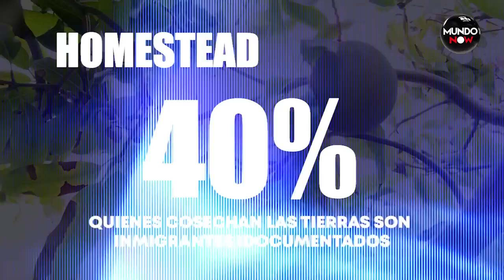Crisis en Granjas: Ley Antiinmigrante Vacía Cosechas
Un granjero en Florida se ve forzado a regalar su cosecha debido a la falta de trabajadores agrícolas, una situación provocada por la nueva legislación antiinmigrante. Este video expone las ramificaciones económicas de esta ley que, aparte de separar familias, está impactando de manera significativa a la industria agrícola del estado. Únete a nosotros en este viaje revelador que destaca las luchas a las que se enfrentan los agricultores y las consecuencias inesperadas de las políticas migratorias estrictas.

Ron DeSantis firma ley contra inmigrantes SB 1718 en Florida
El Gobernador republicano firmo este miércoles la polémica ley SB 1718 que contempla múltiples medidas en contra de los inmigrantes indocumentados en el estado de Florida.

La ley contempla fuertes sanciones y restricciones para el trabajo de los inmigrantes, así como exigir a los hospitales con Medicaid que pregunten a los pacientes sobre su ciudadanía, informó el Pensacola News Journal.